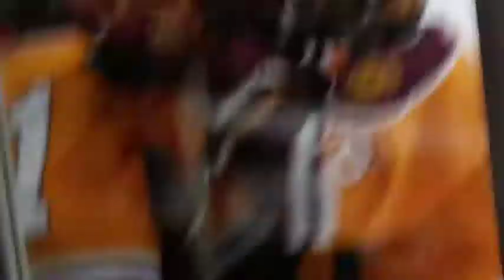1 vs 2 in state. Loyola vs New Trier.(exciting)